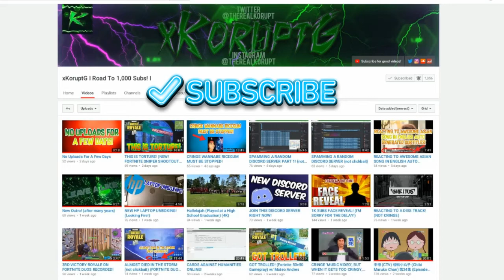SHOUT OUT SATURDAY (5 GREAT CHANNELS)